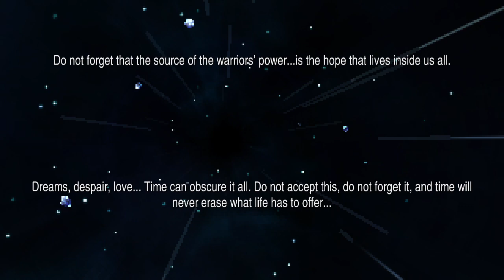Final Fantasy 3 Pixel Remaster Playthrough Part 14 (Finale)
The Finale of my Final Fantasy 3 Pixel Remaster Playthrough with no commentary.

Final Fantasy 3 Pixel Remaster Gameplay & Ending on PlayStation 5. This is my own played and completely edited run just to show you the game in its entirety. PLEASE NOTE this will show you certain places to find secrets but not all, this is simply my playthrough and not necessarily a solid guide.